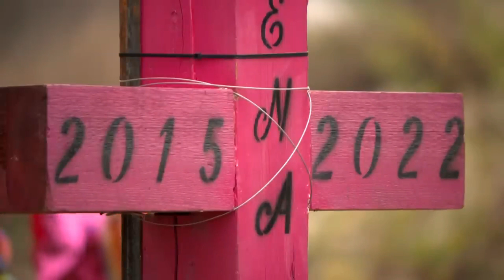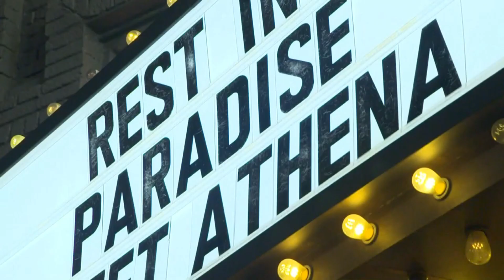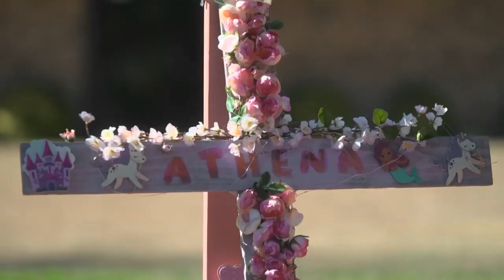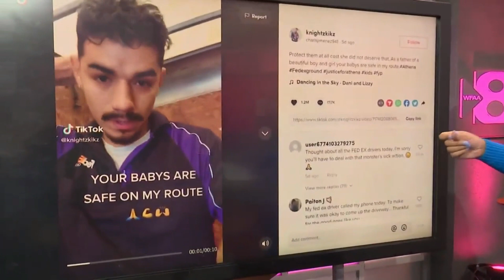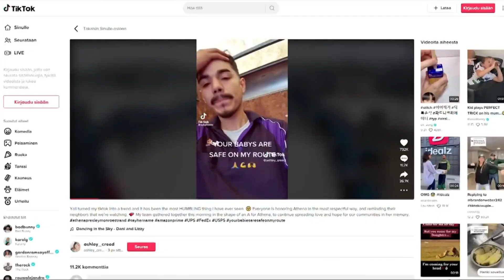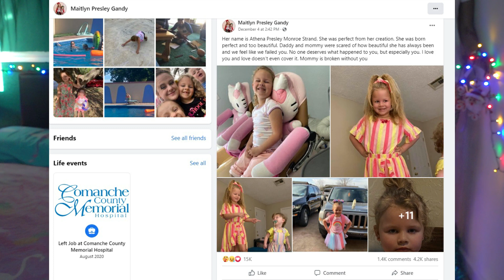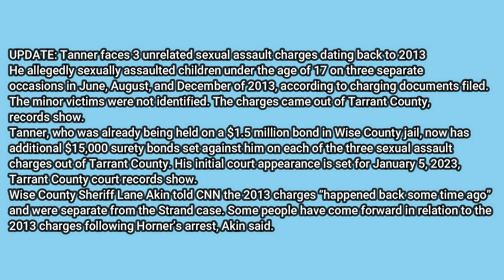Killed by Fedex driver whilst delivering her Xmas present | True Crime & Makeup | Athena Strand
You expect a delivery driver to be just that, a delivery driver, to drop off your order and move on to the next house, right? And especially now with the Christmas season, there are packages being delivered everywhere and it’s the busiest time of the year. Drivers are running around like headless chickens to get as many deliveries done as possible.
But this particular driver decided he will ditch his day job and instead turn into a cold blooded murderer, of the worst kind.

MAKEUP USED:

EYES:

Rimmel London Professional Eyebrow Pencil

False Eyelashes Natural Wispy Fluffy 3D Effect Curl

4D Silk Fibre Lash Mascara Black

Coloured Eyeliner Pencil Set

Eyeshadow Palette Makeup Matte & Shimmer 30 Colorus

35 Colour Studio Eye Shadow Palette

W7 Prime Magic Anti-Redness Face Primer Vegan Makeup

Flawless Colour Changing Foundation

Maybelline Fit Me! Full Coverage Concealer

W7 Set It Up Special FX Finishing Powder

W7 The Fixer Duo - Makeup Setting Spray

LIPS:

Matte Lipstick

Diamond Liquid Glitter Shimmer Lipstick

NAILS:

912 Pieces Colourful Short False Nails Square